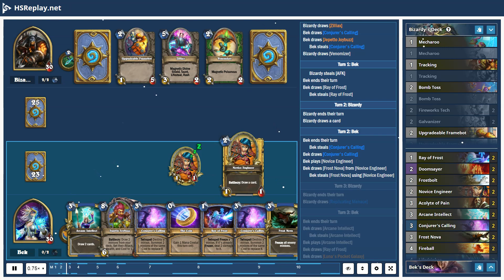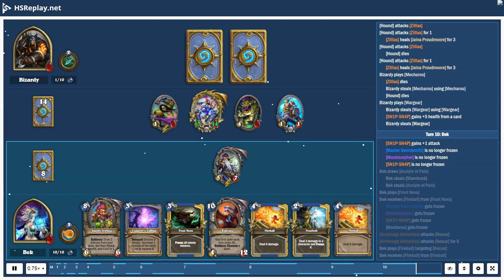ProGaming - Hearthstone, Mech Hunter(8) vs Freeze Mage(8) by Bizardy and Bek, Ranked - Standard (...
ProGaming - Hearthstone, Mech Hunter(8) vs Freeze Mage(8) by Bizardy and Bek, Ranked - Standard (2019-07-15)

Cards:  Mecharoo, Tracking, Bomb Toss, Fireworks Tech, Galvanizer, Upgradeable Framebot, Venomizer, SN1P-SN4P, Spider Bomb, Unleash the Hounds, Ursatron, Explodinator, Replicating Menace, Leeroy Jenkins, Wargear, Zilliax, Missile Launcher, Ray of Frost, Doomsayer, Frostbolt, Novice Engineer, Acolyte of Pain, Arcane Intellect, Conjurer's Calling, Frost Nova, Fireball, Lifedrinker, Luna's Pocket Galaxy, Blizzard, Archmage Antonidas, Jepetto Joybuzz, Alexstrasza, Kalecgos, Mountain Giant

Battle Log:

# Mulligan
# Turn  1:  Bizardy
Bek  steals [Jepetto Joybuzz]
Bizardy  mulligans [Missile Launcher]
Bizardy  draws a card
Bizardy  mulligans [Replicating Menace]
Bizardy  draws [Zilliax]
Bek  draws [Conjurer's Calling]
Bek  draws [Jepetto Joybuzz]
Bek  steals [Conjurer's Calling]
Bizardy  draws [Venomizer]
# Turn  1:  Bek
Bizardy  steals [AFK]
Bek  ends  their  turn
Bek  draws [Ray of Frost]
Bek  steals [Ray of Frost]
# Turn  2:  Bizardy
Bizardy  ends  their  turn
# Turn  2:  Bek
Bek  plays [Novice Engineer]
Bek  draws [Frost Nova] from [Novice Engineer]
Bek  steals [Frost Nova] using [Novice Engineer]
# Turn  3:  Bizardy
Bizardy  draws [Replicating Menace]
# Turn  3:  Bek
Bek  draws [Arcane Intellect]
Bek  steals [Arcane Intellect]
Bek  plays [Arcane Intellect]
Bek  draws [Luna's Pocket Galaxy]
Bek  steals [Luna's Pocket Galaxy]
[Novice Engineer] attacks [Rexxar]
[Novice Engineer] attacks [Rexxar] for  1
# Turn  4:  Bizardy
Bizardy  draws [Spider Bomb]
Bizardy  plays [Upgradeable Framebot]
Bizardy  steals [Upgradeable Framebot] using [Upgradeable Framebot]
Bizardy  uses [Steady Shot]
[Steady Shot] damages [Jaina Proudmoore] for  2
# Turn  4:  Bek
Bek  draws [Kalecgos]
Bek  steals [Kalecgos]
Bek  plays [The Coin]
Bek  plays [Luna's Pocket Galaxy]
# Turn  5:  Bizardy
Bizardy  draws [Tracking]
[Upgradeable Framebot] attacks [Novice Engineer]
[Upgradeable Framebot] attacks [Novice Engineer] for  1
Bizardy  plays [Replicating Menace]
[Novice Engineer] dies
Bizardy  steals [Replicating Menace] using [Replicating Menace]
[Upgradeable Framebot] gains  +1  health  from a card
Bizardy  steals [Replicating Menace]
# Turn  5:  Bek
Bek  steals [Acolyte of Pain]
Bek  draws [Acolyte of Pain]
Bek  steals [Starstruck]
Bek  plays [Ray of Frost] targeting [Upgradeable Framebot]
Bek  receives [Ray of Frost] from [Ray of Frost]
[Upgradeable Framebot] gets  frozen
Bek  steals [Fireball]
Bek  draws [Blizzard]
Bek  draws [Fireball]
Bek  steals [Blizzard]
[Ray of Frost] damages [Upgradeable Framebot] for  2
# Turn  6:  Bizardy
Bizardy  draws [Missile Launcher]
Bizardy  plays [Missile Launcher]
Bizardy  steals [Missile Launcher] using [Missile Launcher]
Bizardy  steals [Missile Launcher]
[Upgradeable Framebot] gains  +4  health  from a card
[Upgradeable Framebot] damages [Rexxar] for  1
[Upgradeable Framebot] damages [Jaina Proudmoore] for  1
# Turn  6:  Bek
[Upgradeable Framebot] is  no  longer  frozen
Bek  steals [Novice Engineer]
Bek  draws [Novice Engineer]
Bek  steals [Starstruck]
Bek  steals [Doomsayer]
Bek  draws [Doomsayer]
Bek  steals [Starstruck]
Bek  plays [Doomsayer]
Bek  plays [Acolyte of Pain]
Bek  uses [Fireblast] targeting [Acolyte of Pain]
[Fireblast] damages [Acolyte of Pain] for  1
Bek  draws [Archmage Antonidas] from [Fireblast]
Bek  steals [Archmage Antonidas] using [Fireblast]
Bek  steals [Starstruck]
# Turn  7:  Bizardy
Bizardy  ...